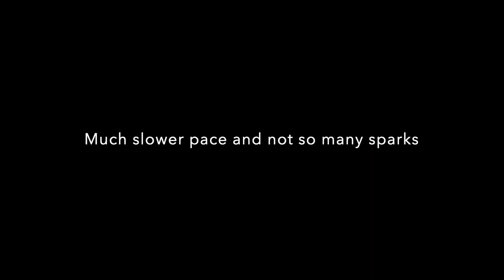Infidel Garage Mercedes Roof Rack Build 3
Time Lapse of finish welding and sanding the 2nd ever Infidel Garage Mercedes roof rack. Wish I could have ended the video with it mounted but I am still working the wiring and and filming it all. Might have it done by the end of the week.

I sand the bare metal with 100, 220 and 400 grit. Then clear coat it.

Amazon 7" LED lights

Ebay 46" LED Bar